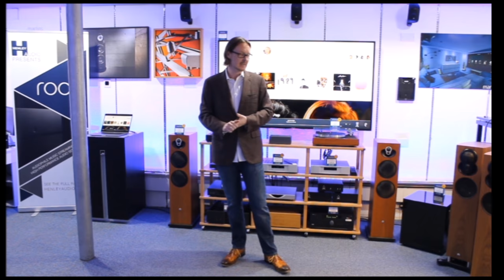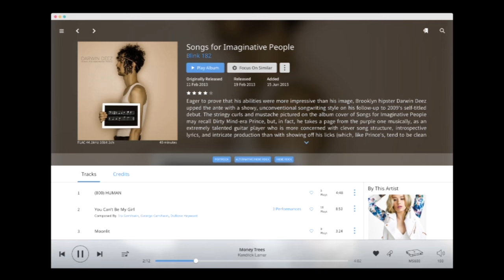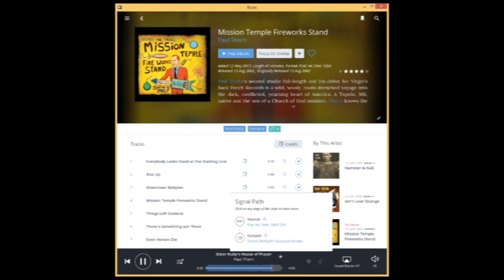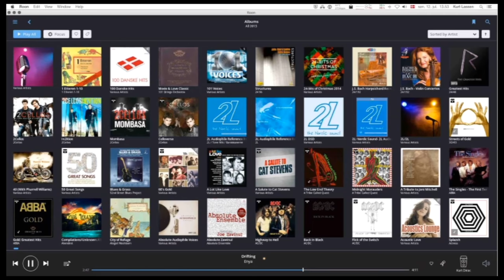Introduction to Roon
The first part of our Roon Video. This was filmed at Martins Hi-fi during the Roon Event.
In this video, Enno Vandermeer introduces Roon, the inspiration for it and a little bit of the companies history.